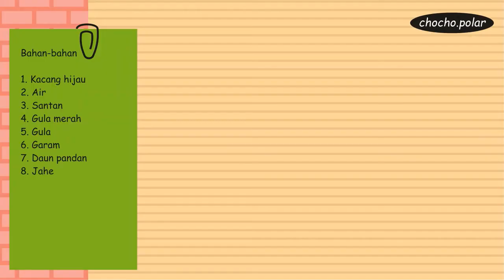Beginner Design 54 - Bubur Kacang Ijo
This video is about designing and cooking for beginner
Designed by : Dinita Rahmalia